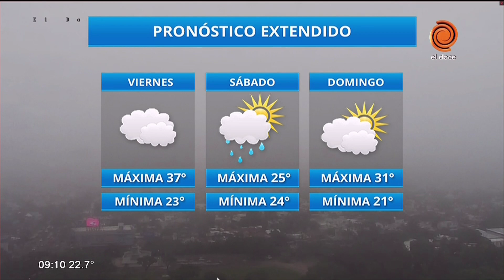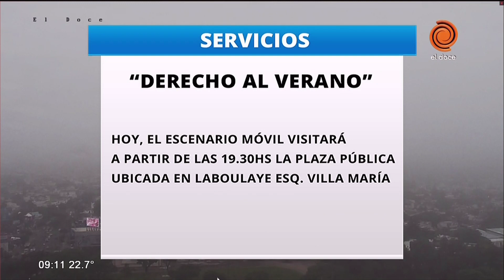Cronograma de pagos y servicios (jueves 24 de enero)